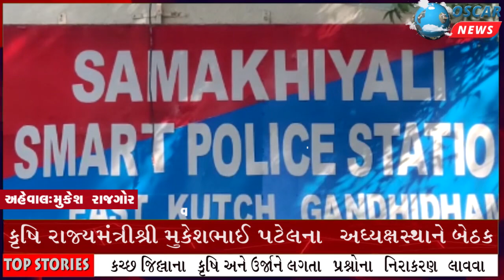પોલીસે રુ. 31 લાખ વિદેશી દારૃના સાથે પાંચ વાહનો અને ચાર આરોપી રોકડ સાથે પકડી પાડયા બે ફરાર આરોપી